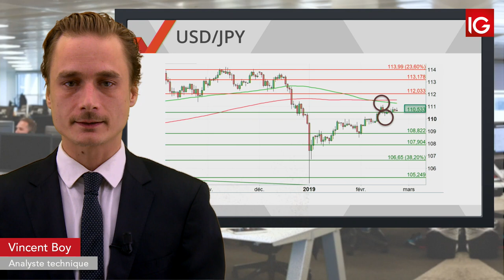Bourse - USDJPY, entre Espoir et craintes - IG 25.02.2019